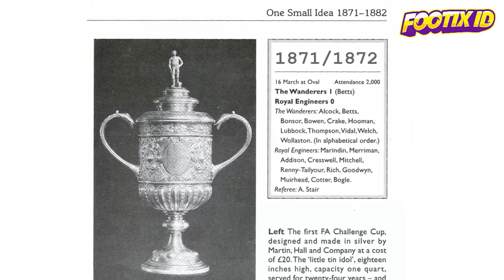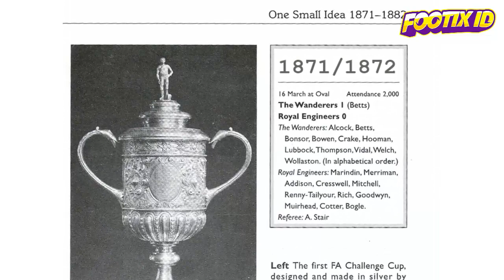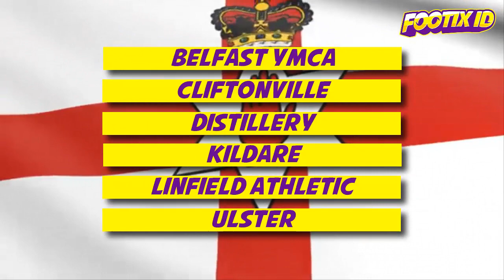Apakah Klub Non Inggris Pernah Juara Piala FA ?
Klub Inggris juara Piala FA mungkin sudah biasa terjadi. Namun bagaimana jika ada klub non Inggris yang menjadi juara Piala FA ?

Seperti yang kita ketahui bahwa sepanjang sejarahnya Piala FA tidak hanya diikuti tim-tim Inggris saja. Beberapa klub dari negara tetangga juga pernah mengikuti kompetisi tertua ini.

Seperti apa kisah klub-klub non Inggris tersebut di Piala FA ? Kisah selengkapnya dapat ditonton pada video berikut ini